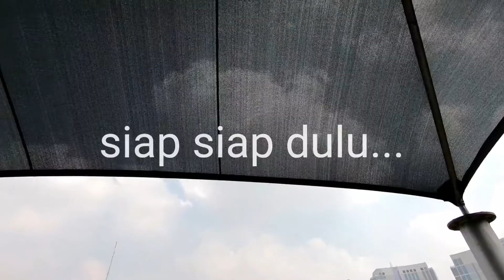The Wave Pondok Indah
Water Park: The Wave Pondok Indah

Lokasi: Pondok Indah Mall, Jakarta, Indonesia

Video #2 from Duniaduamata:
- GoPro 6
- Cyberlink powerdirector for android